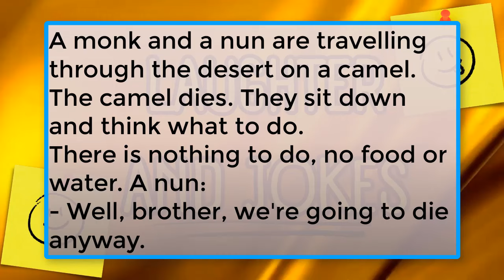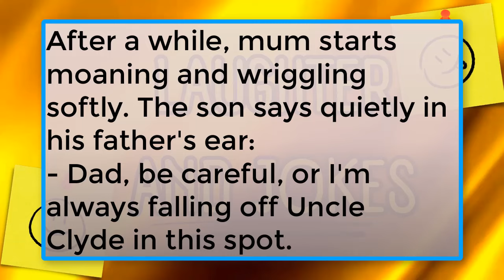⚡"Naughty Jokes: Funny Anecdotes from the World of Intimacy"🌶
Welcome to the world of Naughty Jokes - our selection of funny and racy intimacy jokes invites you on an exciting journey through a variety of comical situations from the world of intimacy. Here you will find new nuances of humour that will refresh your view of intimate moments and give you a wave of fun and smiles. Immerse yourself in a world of unexpected circumstances, funny punctures and witty jokes that will allow you to have fun and relax. Lighten the atmosphere with laughter and enjoy a pleasant sense of humour in the company of our racy intimacy jokes.